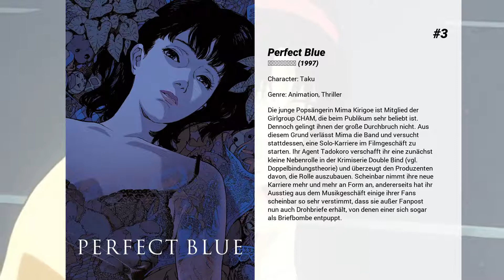Die besten Shin-ichiro Miki Filme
Liste über Die besten Shin-ichiro Miki Filme

15. Escaflowne
In letzter Zeit wird die Schülerin Hitomi Kanzaki von starken Depressionen heimgesucht, woraufhin sie sich immer mehr von ihren Freunden abkapselt. Auch ihre Aktivitäten im Leichtathletik-Club hat sie bereits an den Nagel gehangen. Da sie mit ihrer momentanen Gemütslage nur schwer zurechtkommt, besteht ihr sehnlichster Wunsch darin, sich einfach aufzulösen und von dieser Welt zu verschwinden.  Eines Abends wird ihr dieser Wunsch von einem geheimnisvollen Mann namens Folken erfüllt, woraufhin sie urplötzlich vom Erdboden verschluckt wird. Als sie wieder zu sich kommt befindet sie sich auf dem fremdartigen Planeten Gaea. Dort trifft sie auf den rauen Söldnertrupp von Ritter Allen Schezar. Dieser nimmt sich Hitomi an, da es sich bei der Fremden um die prophezeite Flügelgöttin handeln soll. Doch auch Folken ist an dem jungen Mädchen sehr interessiert und versucht sie mit allen Mitteln für seine Pläne zu gewinnen.

14. Pokémon: Mewtu schlägt zurück – Evolution
Als Wissenschaftler ein Fossil des Mysteriösen Pokémon Mew entdecken, erschaffen sie daraus ein Wesen, das gegen die Gesetze der Natur verstößt. Das Legendäre Pokémon Mewtu entstand als Instrument der Zerstörung. Aber als Mewtu sich seiner Existenz bewusst wird, beginnt es, sich gegen seine menschlichen Erschaffer aufzulehnen und wütende Rachepläne zu schmieden

13. Pokémon 8: Lucario und das Geheimnis von Mew
Vor Hunderten von Jahren wurden der Cameran-Palast und seine Bewohner durch ein edles Opfer von Sir Aaron, einem Aura-Ritter, gerettet. Seit jenem Tag ehren die Menschen seine Taten mit einem alljährlichen Fest. Ash interessiert sich nur für den dort veranstalteten Pokémon-Wettbewerb! Aber als er siegt und gebeten wird, die zeremonielle Rolle des Aurawächters zu übernehmen, wird die Bedeutung von Aaron offensichtlich – vor allem, als Lucario aus Aarons Stab herauskommt! Dieses lang verschollene Pokémon sieht Aaron jedoch keinesfalls als Held, denn Lucario erinnert sich nur daran, dass es einst von diesem Menschen betrogen wurde!  Nach all dieser Zeit ohne Kampf wird es aufgefordert, ein Held zu sein. Denn Mew ist aufgetaucht und hat Pikachu und Mauzi zum Baum des Lebens entführt und nur Lucario kennt den Weg dorthin! Kann Lucario sein Misstrauen gegenüber den Menschen ablegen, um Ash und seinen besten Freund wieder zu vereinen?

12. Bleach Movie 1: Memories of Nobody
Noch eine Stunde - bis die Welt zerbricht In der Welt der Toten geschehen eigenartige Dinge. Wie aus dem Nichts erscheint eine unbekannte Dimension, die sich unaufhörlich ausdehnt und das Jenseits in arge Bedrängnis stürzt. In der Welt der Lebenden geht es nicht minder mysteriös zu. Am helllichten Tag erscheinen eigenartige Wesen, Blanks genannt. Ichigo und Rukia werden Zeuge, wie eine unbekannte Shinigami namens Senna diese Blanks verschwinden lässt. Aber was hat das alles zu bedeuten? Da Senna keine Antworten auf Ichigos Fragen hat, müssen er und Rukia sich selbst daran machen, den Ursachen dieser unheimlichen Ereignisse auf den Grund zu gehen. Viel Zeit haben sie allerdings nicht. Nur eine Stunde bleibt ihnen, bevor Jenseits und Diesseits kollidieren und für immer verschwinden werden.

11. Pokémon - Der Film
Japanischer Animationsfilm, der auf der erfolgreichen Pokémon-Zeichentrickserie beruht, bei der ebenso Kunihiko Yuyama Regie führte. In diesem ersten Film soll das stärkste Pokémon aller Zeiten geschaffen. Leider klappt das Experiment nicht und das Pokémon wendet sich gegen seine Schaffer...

10. Bleach - Movie 3: Fade to Black
Eine mysteriöse Reiatsu (spirituelle Partikel) Explosion findet in Seireitei in der Soul Society statt, welche verursacht, dass Seireitei zerstört wird. In der exakt selben Zeit überkommt Kuchiki Rukia eine bedeutende Veränderung, die bewirkt, dass sie aus dem Gedächtnis ihrer Freunde langsam aber sicher verschwindet. Urahara Kisuke schickt Kurosaki Ichigo zur Soul Society, um die Unruhe zu untersuchen. Als er die Soul Society erreicht, wird er von Shinigamis angegriffen, die ihre Erinnerungen zu Ichigo und Rukia verloren haben. Nun, alleine und auf der Flucht, muss Ichigo versuchen die vermisste Rukia zu finden und die mysteriösen Ereignisse aufzudecken, bevor es zu spät ist.

9. Detektiv Conan - Der Magier mit den Silberschwingen
Conan begleitet die Schauspielerin Juri Maki zu ihrem nächsten Gastspiel, als sie während des Fluges ermordet wird. Die Situation verschlimmert sich, als die Piloten ausfallen... Wer steckt hinter dem Attentat?

8. Pokémon – Der Film: Du bist dran!
Ash steht noch ganz am Beginn seiner Laufbahn als Pokémon-Trainer. Sein erstes Pokémon heißt Pikachu – und zwischen den...